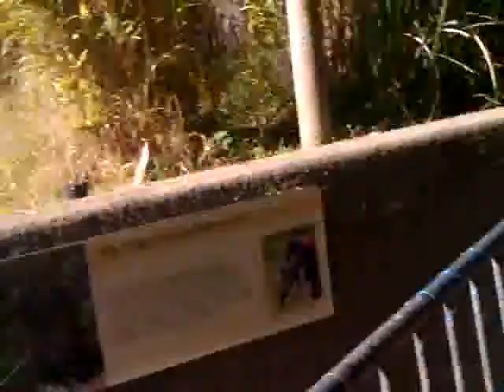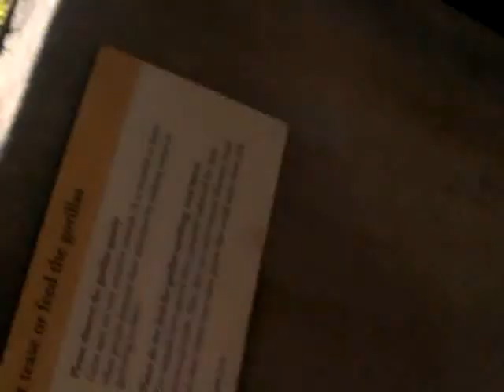Gorilla throwing shit sf zoo